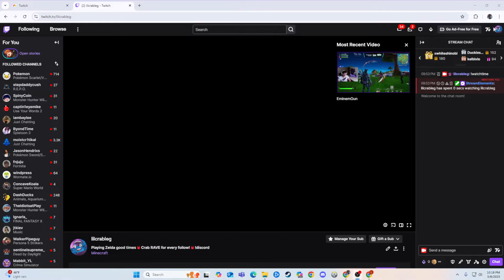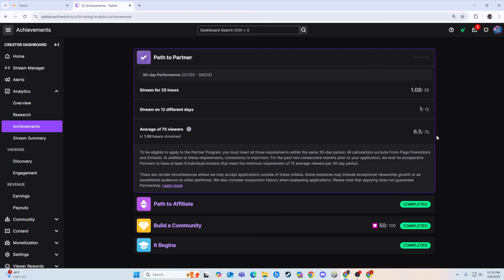How to Get Verified Checkmark on Twitch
Learn how to become a verified content creator on Twitch and get that coveted checkmark badge! Explore essential tools like discord and twitch emotes to enhance your streaming journey.